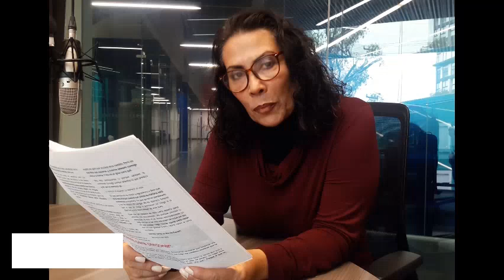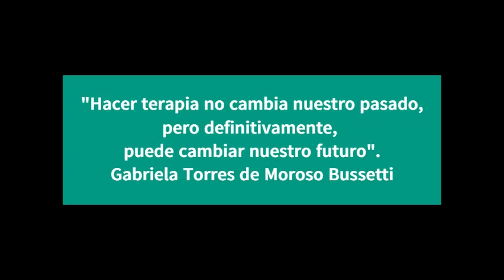Carta abierta a mi abusador sexual...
Esperando que muchas mujeres se sientan aliviadas, no estamos solas...